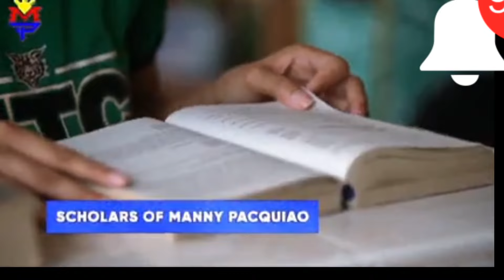Grand Proclamation Rally at Dumaguete City. Full speech Sen. MANNY PACQUIAO.